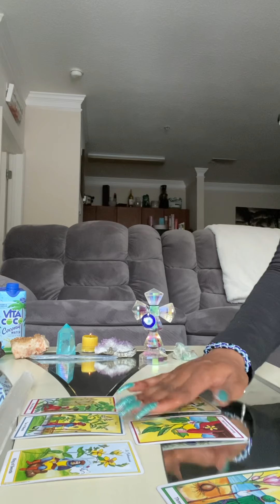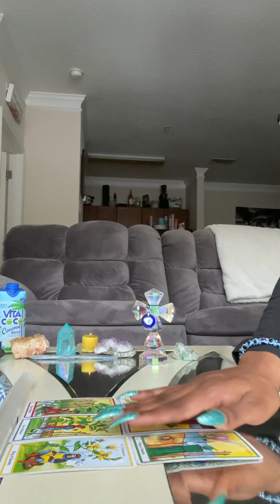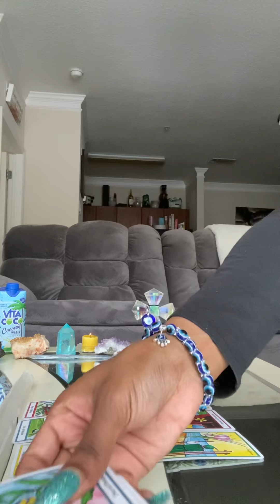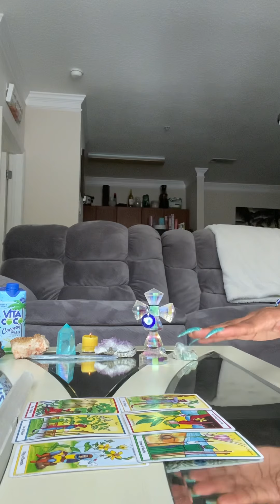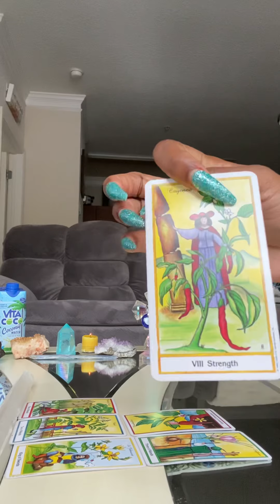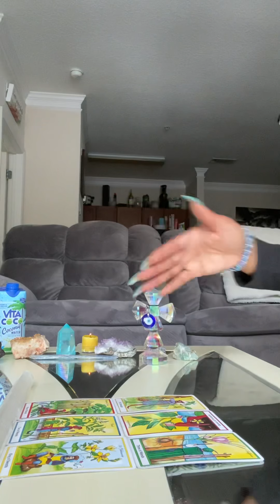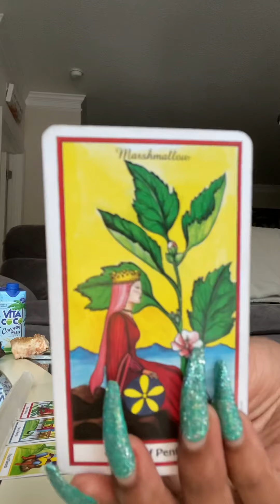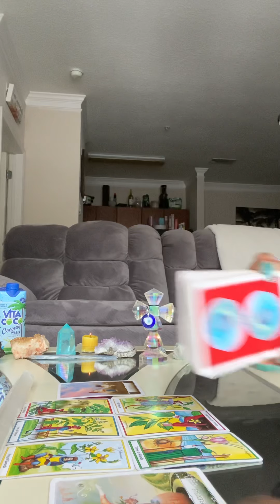♊️Gemini~how does your person feel right at this moment~( March 25)